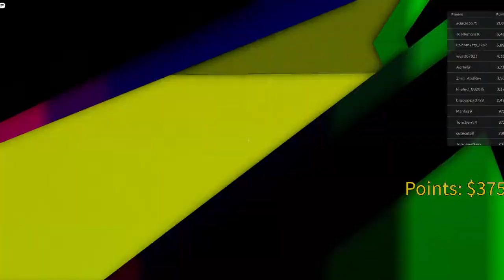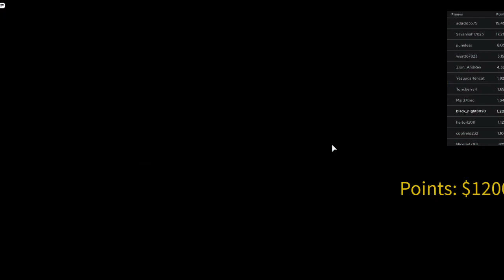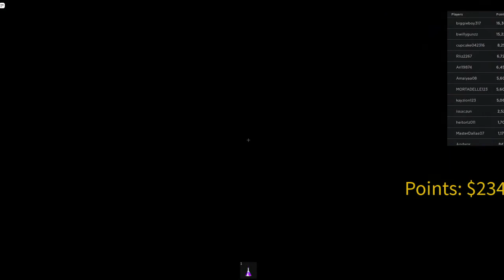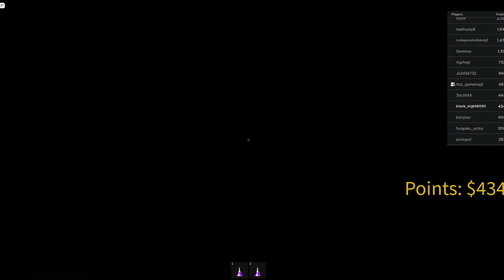some insane Roblox Elevator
warning scary with me screaming!